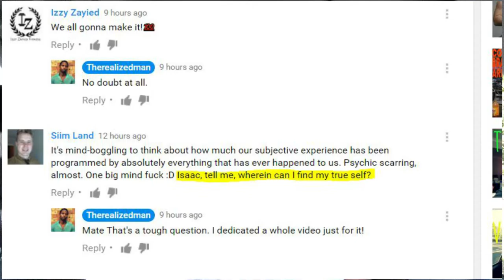How can we know our true self?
This video is the preliminary introduction into how can learn to find our true self? Before we begin we must define what exactly we mean by our true self? Is the true self the egoic self or is it something much deeper?